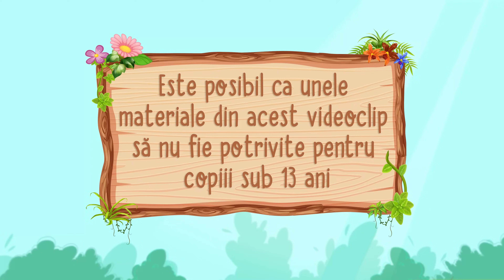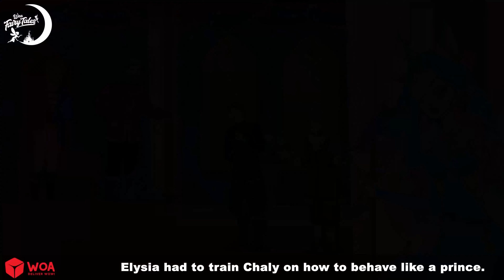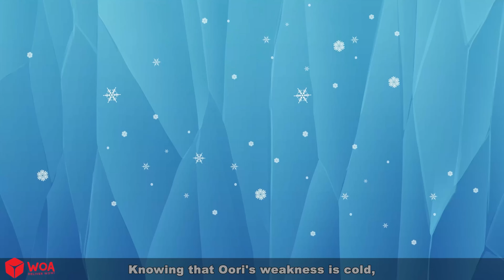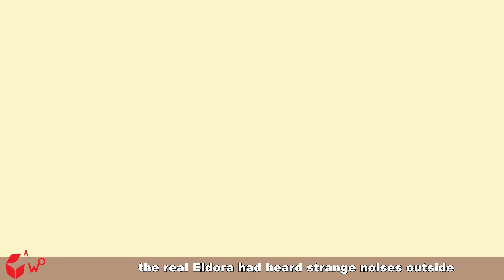Lady Fox și Modern Man 🦊 Love Destiny 9 Tailed Lady Fox and Modern Man 🌛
✨ Despre acest canal:
WOA Fairy Tales - Romanian angajează un adolescent cu vârste cuprinse între 13 și 18 ani.
Conținutul nostru este împărțit în următoarele categorii: fabule, basme populare, magice, mitice, legende și narative care pot fi găsite în fiecare playlist specific. Sperăm că vă plac cu toții canalul nostru și vă rugăm să vă abonați pentru a primi notificări cu privire la cele mai noi videoclipuri încărcate.